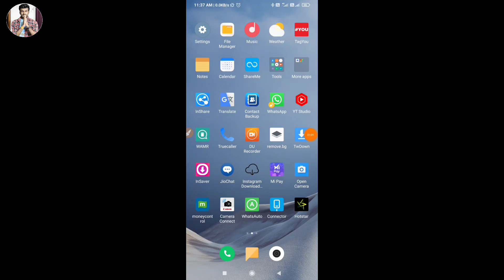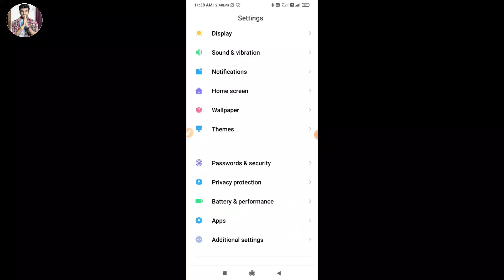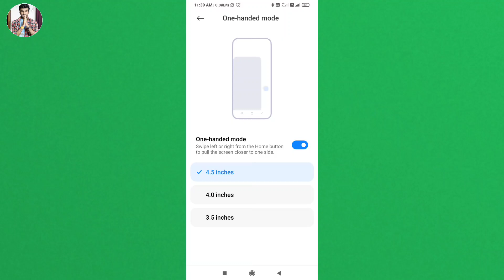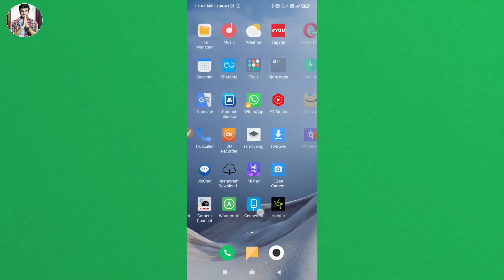Mobile best tips and tricks 2022 | how to enable one handed mode in mi phone | one handed mode on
Hello friend today I am describe that in this video mobile best tips and tricks 2022 in one handed mode in MI phone if you want that enable one handed mode in MI phone then watch video and land best.

Hero choubey